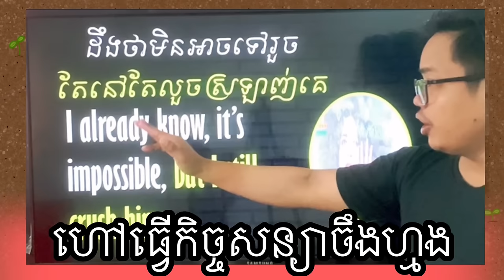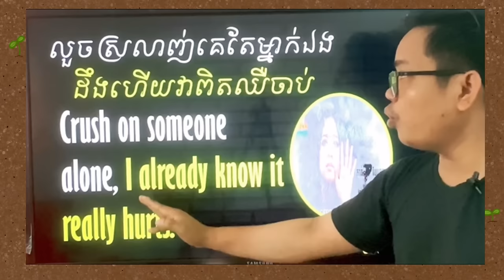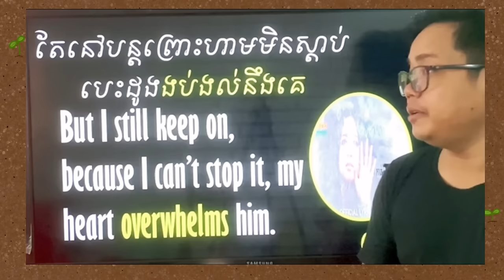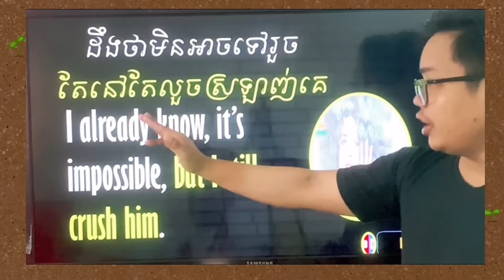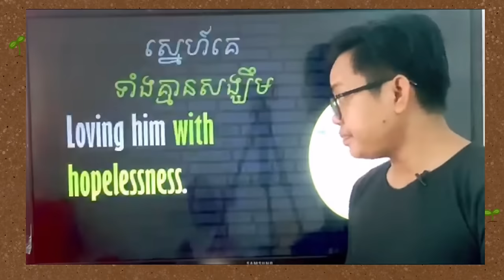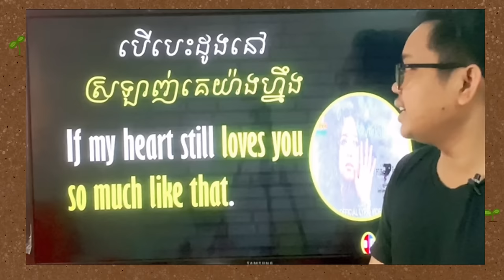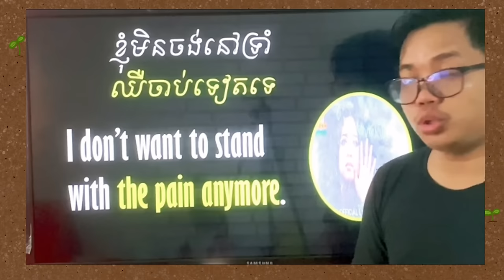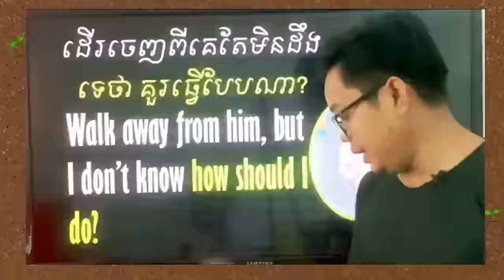ព្រះតេជគុណធម្មវនវាសី ចន្ទមុនី លែងទុកមុខឱ្យហើយ ម្ដងនេះព្រលះវិញហើយ ! នៅសុខៗហៅធ្វើកិច្ចសន្យា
ខ្លឹមសារនៅក្នុងវីដេអូនេះ បង្ហាញអំពីគោលបំណងនៃការប្រតិកម្មរបស់ព្រះតេជគុណធម្មវនវាសី ។ សូមបងប្អូនមេត្តាស្ដាបដោយការពិចារណា រកហេតុរកផលទើបចម្រើនបញ្ញា ការជឿងប់ងល់ពេកធ្វើឱ្យយើងជាអ្នកខាតបង់ ។